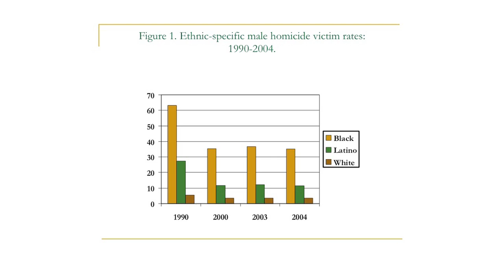Ramiro Martinez, Jr., on Latino crime stereotypes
Ramiro Martinez, Jr., a professor in the School of Criminology and Criminal Justice and in the Department of Sociology and Anthropology, discusses that while people may perceive certain groups, such as immigrants and Latinos to have higher rates of violent crime, data has actually shown that this is not the case.